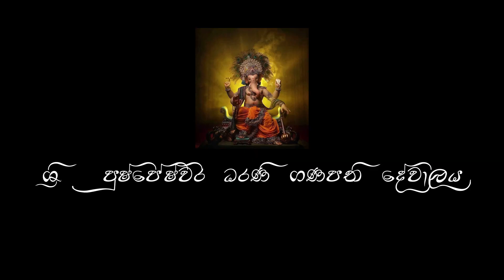ආඩි මාස අවසන් පූජාව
දුක්ඛ නිවාරණි ශෝක විනාශිනී
අමෘත වර්ෂිණි
ජය දුර්ගා 🙏😊♥️